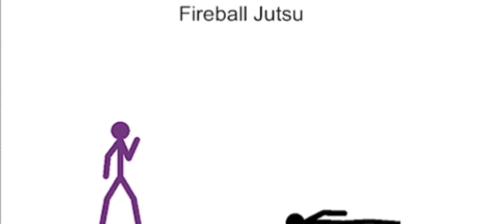a garbage stick nodes vid (read desc if you want)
I will be making edits too, but this will be some content I post most of the time. I'll improve on these vids.